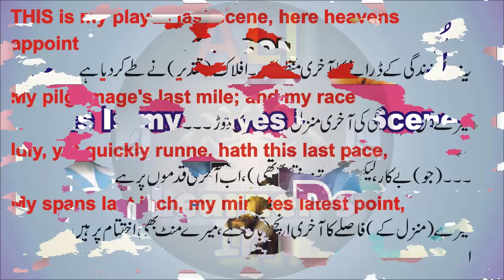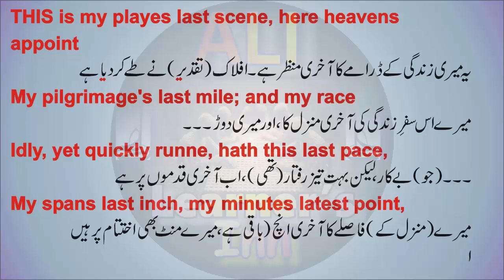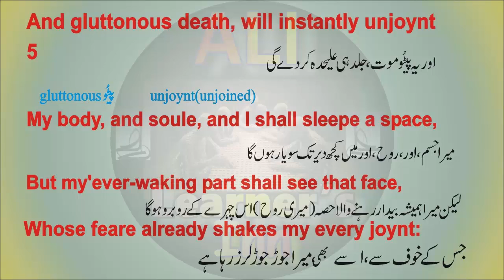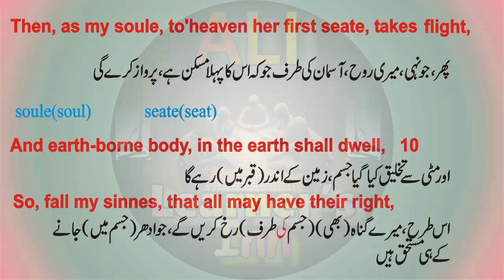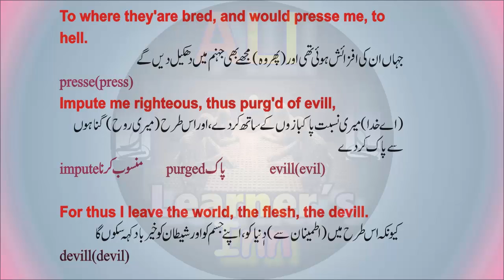Holy Sonnet:This Is My Plays Last Scene; John Donne: Urdu Translation.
Description:Holy Sonnet:This Is My Plays Last Scene; John Donne: Urdu Translation.